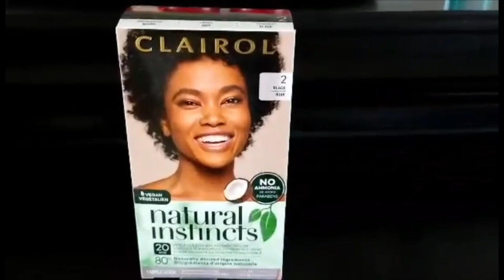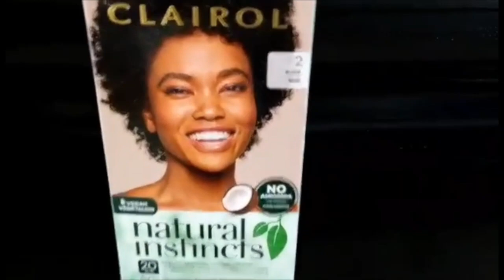New braids/ Waitress with an attitude / In the park after sunset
I did my own braids, tried something new.